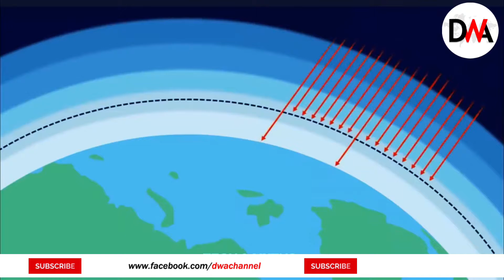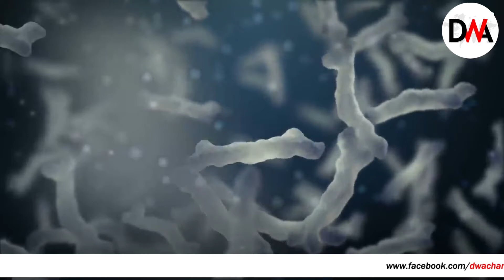Secrets of Aliens Life - Intelligent Life Probably Exists | DWA Documentary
کائنات کی تشکیل کیسے ہوئی؟
ہماری کائنات کا آغاز ہی خلا کے ایک دھماکے سے ہوا - بگ بینگ۔ انتہائی اعلی کثافت اور درجہ حرارت سے شروع ہو کر ، خلا میں وسعت ہوئی ، کائنات ٹھنڈا ہو گیا ، اور آسان ترین عناصر تشکیل پائے۔ کشش ثقل نے آہستہ آہستہ معاملات کو اپنی طرف متوجہ کیا تاکہ پہلے ستارے اور پہلی کہکشائیں تشکیل پائیں۔

Video by Ilya Klimenko from Pexels
Video by Ricardo Esquivel from Pexels
Video by HEspinosaFilms from Pexels
Video by Tom Fisk from Pexels
Video by Elia Clerici from Pexels
Video by Fendi Kurniawan from Pexels
Video by Haakon Birkeli from Pexels
Video by Kelly Lacy from Pexels
Video by Suraj Behra from Pexels